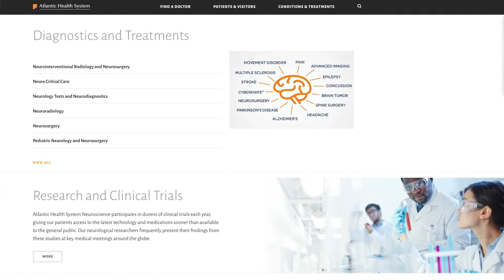Things To Know About Overlook Medical Center